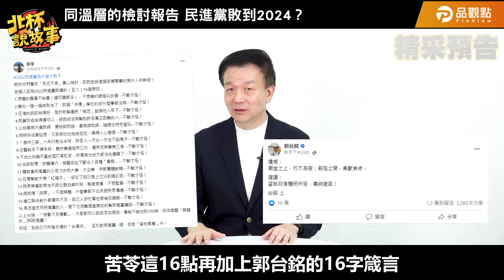鐘擺？民進黨敗到2024？【于北辰-北杯說故事】｜品觀點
民進黨的敗選報告裡...到底寫了啥呢？
但是小編內心一直有個疑問
如果民進黨覺得「兵役」是敗選的原因之一的話
那麼...說要延長為1年
這1年的數字又是打從哪來的呢？
甚或！若真要將兵役延長為1年
國防部真的準備好了嗎？
4個月變1年...如果只學會了掃落葉那又何必呢？